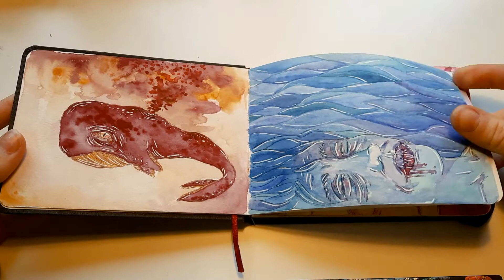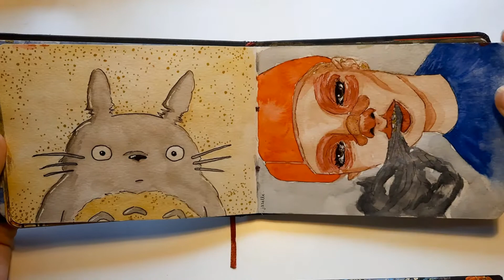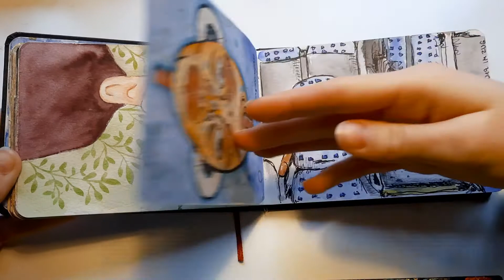Sketchbook Tour Nr. 3 / 2017 - 2020 Watercolour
Hello again, thank you for visiting me and my work here on YouTube. In this Sketchbook i wanted to try and only paint finished pieces with watercolours. I started this back in 2017 but only managed to finish it in 2020. Because of this you can see how my style and technique changed during these 3 years. I think that's kind of cool to see. My Sketchbooks don't look as well as this one all the time, so this is a special one. I still have not figured out how to properly film these videos but for now we have to work with this. I hope you enjoy this little tour anyways.